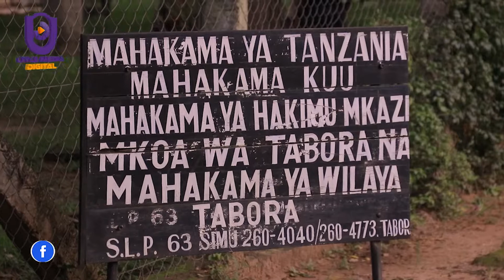WABURUZWA MAHAKAMANI KWA KUVUJISHA MTIHANI DARASA LA SABA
Walimu watano wanaotuhumiwa kujihusisha na njama za kuvujisha mtihani darasa la saba katika shule ya msingi Chabutwa wilayani Sikonge mkoani Tabora wamefikishwa mahakamani na kusomewa mashitaka kumi yanayowakabili.